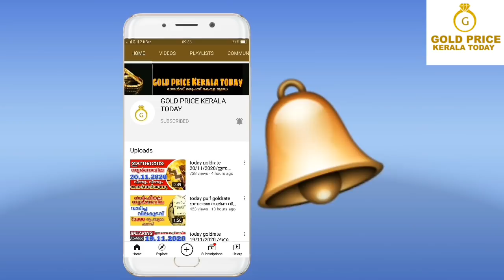today goldrate ഇന്നത്തെ സ്വർണ വില/kerala gold price today/916/kerala gold rate/22/11/2020